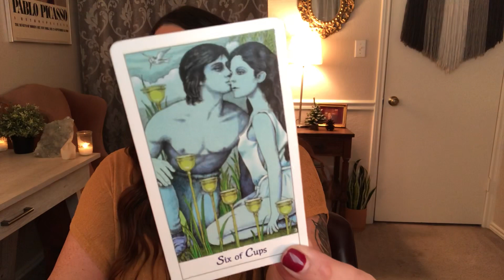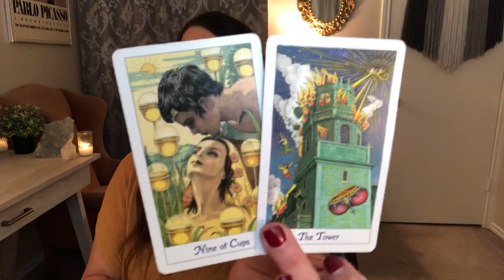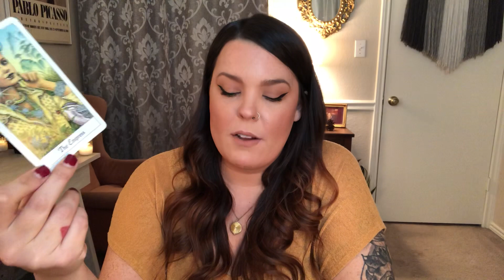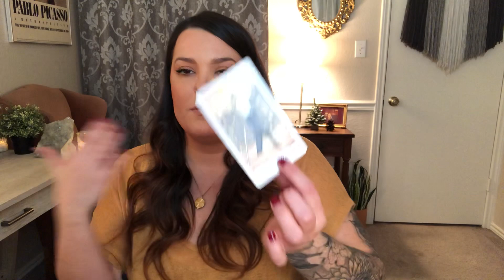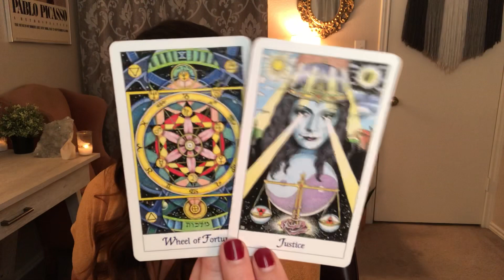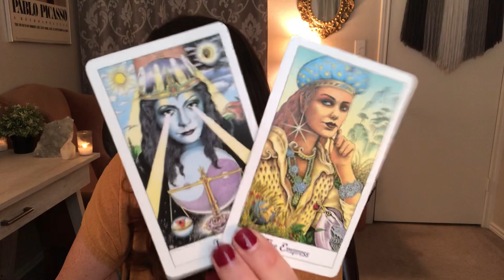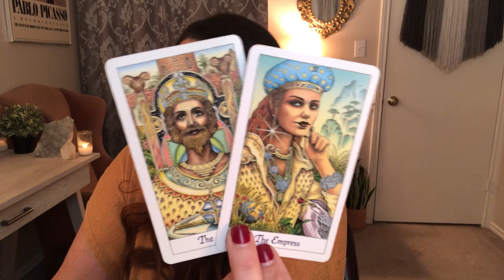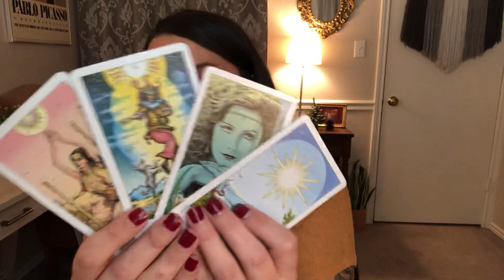LEO- YOUR DIVINE COUNTERPART! ALIGNING WITH YOUR SOUL’S PURPOSE- DECEMBER READING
SPIRITUAL GOODIES:
Use code:
“INTUITION10” to receive $10 off ANY SUBSCRIPTION BOX!